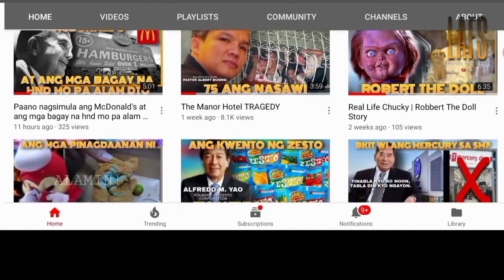🔴 Robin Garcia, sya ang batang nagligtas ng buhay ng kasagsagan ng Mapaminsalang Lindol noong 1990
Slamat sa patuloy na supporta at pagmamahal mga Kabalen. Sna nsa mabuti kyong ka lagayan. Stay safe and God bless 🙏